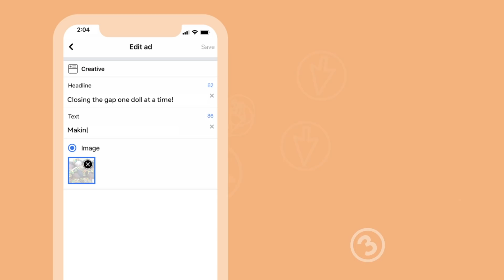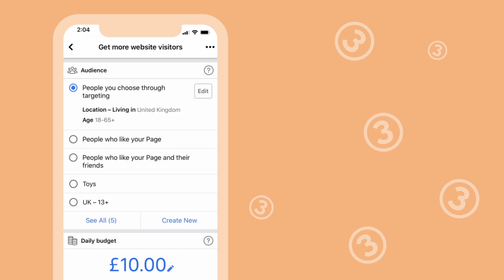How to Create an Ad from your Facebook Business Page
You don’t have to be an expert to start advertising on Facebook. In this tutorial, we'll walk you through the steps of how to create an ad straight from your Business Page app, including selecting your audience, your budget, your creative and more.

For more tips on Facebook advertising tips, take our free course